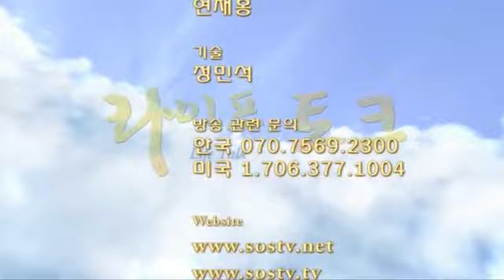[라이프 토크] 40. 독감의 예방과 치료법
이번 방송의 주제는 독감의 예방과 치료법입니다.
20만 명이 독감에 걸리며 그 중 3만 명이 그로 인해 사망합니다.
독감을 예방하는 방법, 독감의 천연 치료법을 다루고 있습니다.
방송을 통해 독감에 대해 자세히 알아보시기 바랍니다.